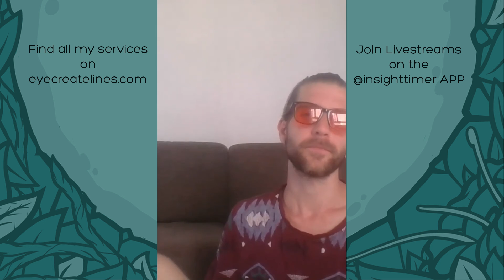Talent VS consistency - Emotional and mental health